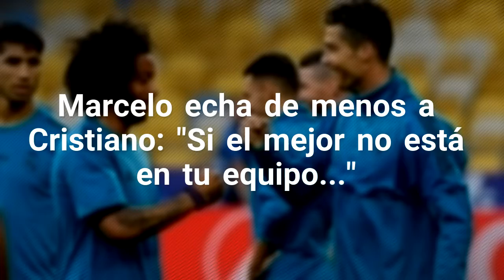Marcelo echa de menos a Cristiano: "Si el mejor no está en tu equipo..."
Madrid-Barcelona.comMarcelo ha hablado públicamente ante la difícil situación que está viviendo el Real Madrid esta campaña El brasileño, haciendo gala de su brazalete de capitán, ha concedido una entrevista al ‘Club del Deportista’, donde ha hablado desde la situación actual del club hasta la salida de Cristiano Ronaldo a la Juventus. “Si el mejor del mundo no está en tu equipo, lo vas a echar de menos”
El adiós de Cristiano Ronaldo: “Es un jugador que, además de haber sido compañero de equipo, es mi amigo. Fuente